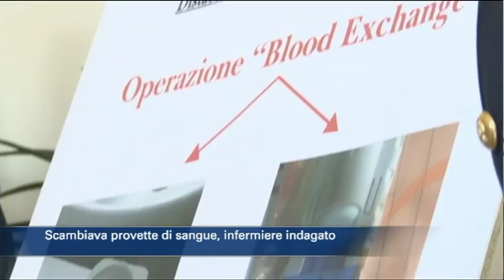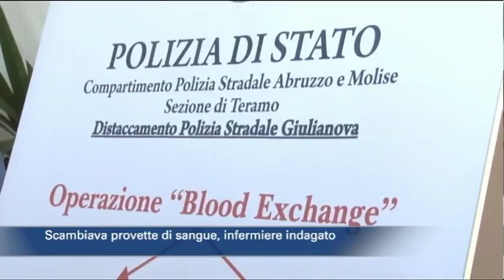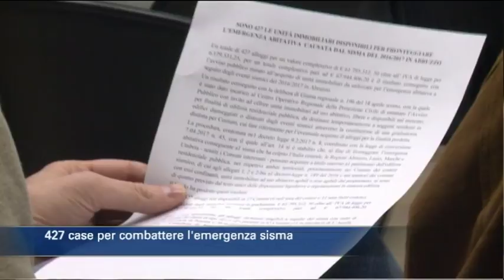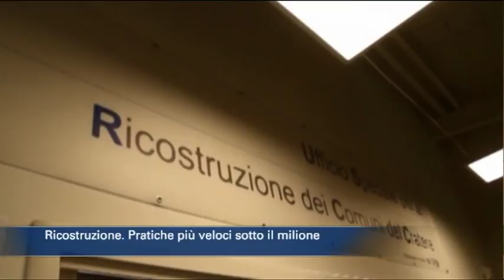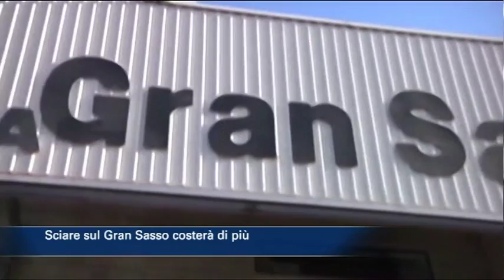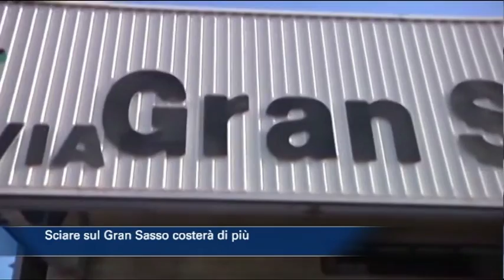TgSei Edizione delle 14 Giovedì 2 novembre 2017